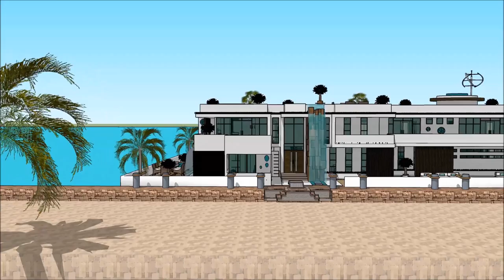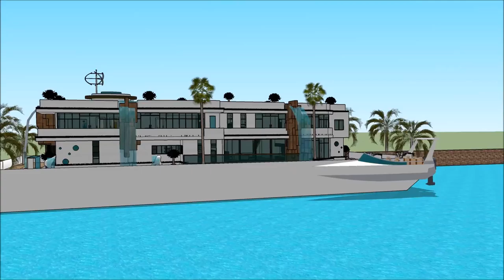Extreme Japanese floating house 浮動住宅 Japan tsunami resistant house floating design in Japan Tokyo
The floating house villa houseboatzania launching an innovative high-end luxury yacht floating house villa mansion home design potentially as a display of exhibition of the Extreme Japanese floating house 浮動住宅   Japan tsunami resistant house floating design in Japan Tokyo .

The collection of the Floating house villa houseboatzania concept of Extreme Japanese floating house 浮動住宅   Japan tsunami resistant house floating design in Japan Tokyo  consists of high luxury and architectural art pieces in minimalism combined with living on the waterfront of the harbour.

The floating house villa mansion yacht design has the basis to sustain living with high standards and contemporary structural design at Extreme Japanese floating house 浮動住宅   Japan tsunami resistant house floating design in Japan Tokyo  with numerous of prospects for excessive living and celebrating the desire of life worldwide:  UK Thames London